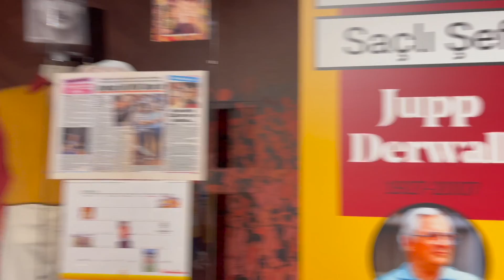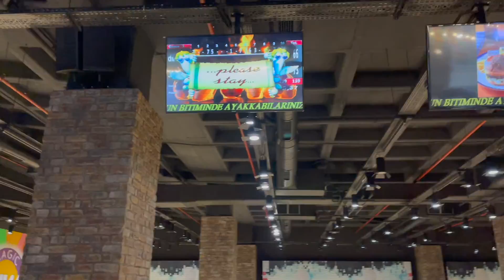FATİH TERİM İLE KAHVALTI? OYUNU KAZANAN....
Yaptığım büyük süprizden sonra artık biraz gezme vakti!